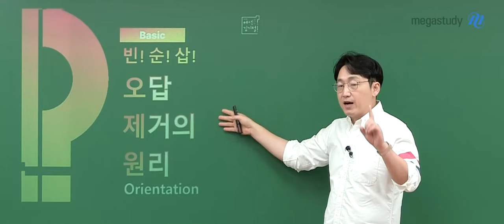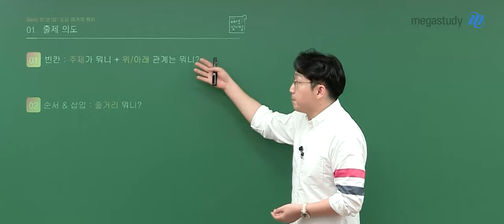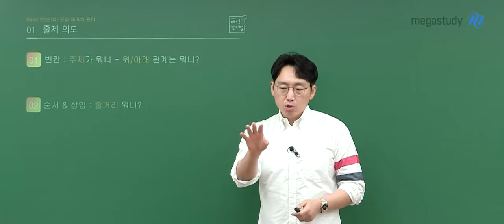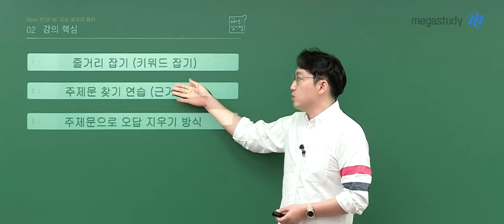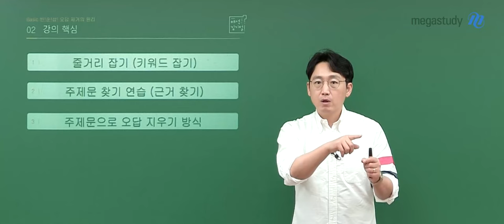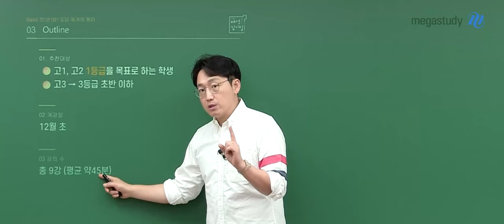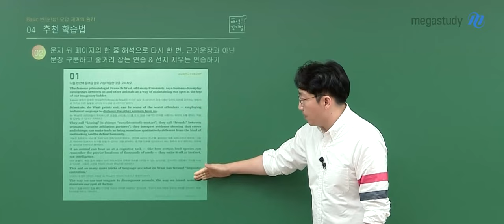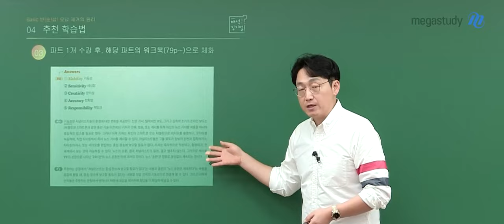[메가스터디] 영어 김기철쌤 - 2025 BASIC 빈!순!삽! 오답 제거의 원리 OT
영어 김기철 선생님의 2025 BASIC 빈!순!삽! 오답 제거의 원리 OT 영상입니다.